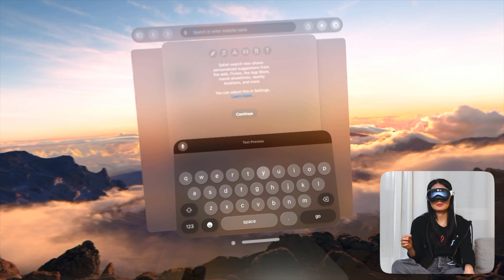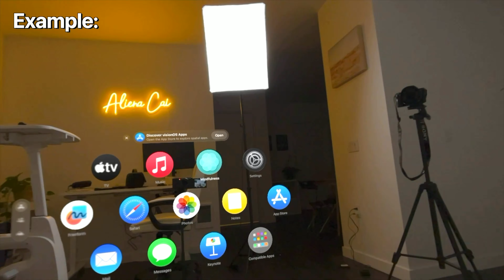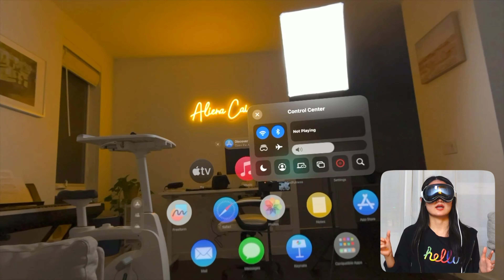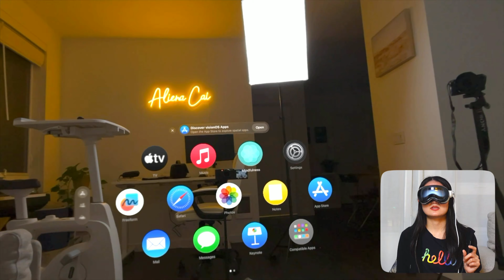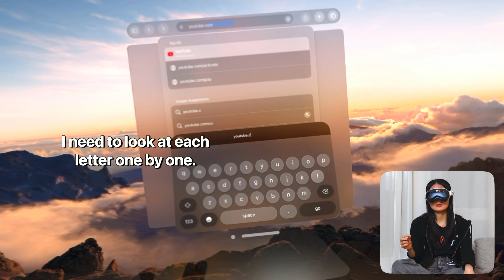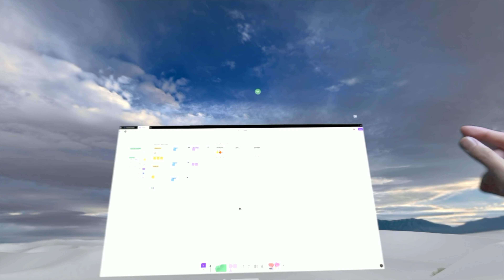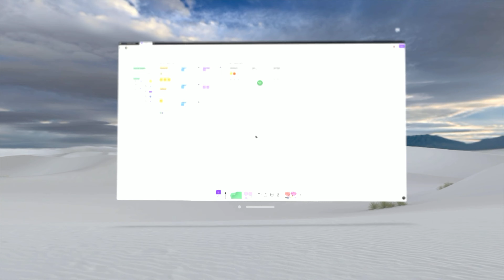UX Designer Reacts to Apple Vision Pro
Unboxing Apple Vision Pro with me! What does this mean for the future of UX/ interaction/ spacial design? Let's find out together.

Just received my Apple Vision Pro and played around with it for an hour.

✅ Interaction design is super easy to learn
✅ Did not feel motion sickness like with other VR products (Correction: still a bit of motion sickness)
✅ Revisited Joshua Tree Park and White Sands National Park - No, not as cool as in person for sure
✅ Visited the moon - Yes, can’t go at the moment so I'm happy for the spatial experience
✅ Called my grandma!! She carried on the conversation like normal while looking at my persona 🤣 (Correction: the person in this video is my boyfriend, not my grandma)

❌ So far, still feels like a toy, not so much a tool (Tried using it like a "monitor" for mac, kinda cool but again, too heavy to keep it on)
❌ Heavy, feels like my face is dripping even after I take it off
❌ Pixelated, especially in a dark environment

The fun thing about MR is we may have less screens in the future, but more glasses - well, I hope it gets as light as a contact lens.

Timestamp:
Intro: (0:00)
Unbox Apple Vision Pro: (0:12)
Set up Apple Vision Pro: (0:55)
Persona Beta: (1:20)
First Impression: (2:05)
Interaction Design: (2:40)
Environments: (3:18)
Going Online: (3:58)
Dinosaur!: (4:28)
Spacial Image: (5:04)
Summary: (5:30)